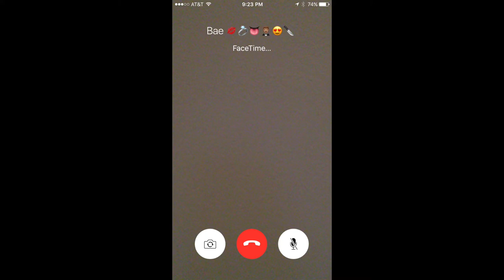Telling bae a joke (SO CORNY)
So I guess he didn't think this was funny

Hat: @fthecriticsclothing (insta)
Catch me : x )